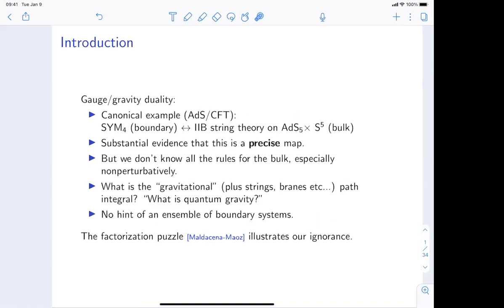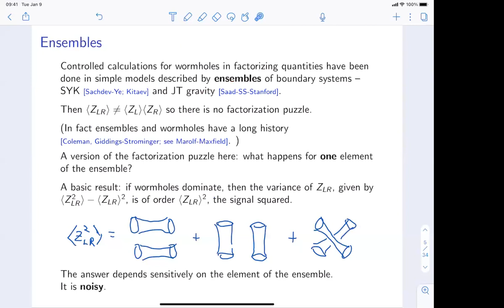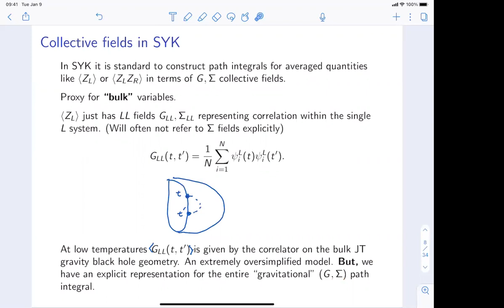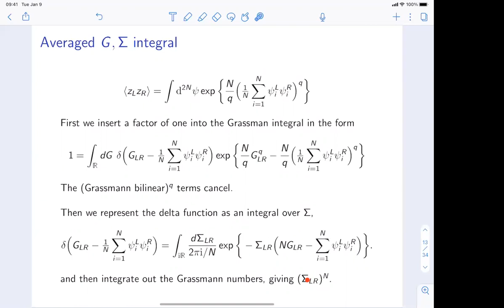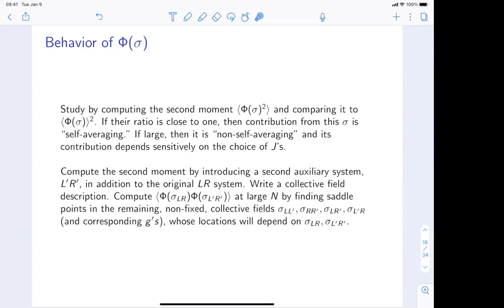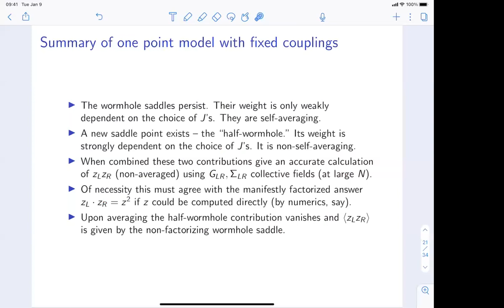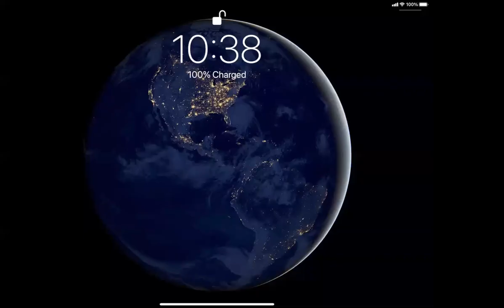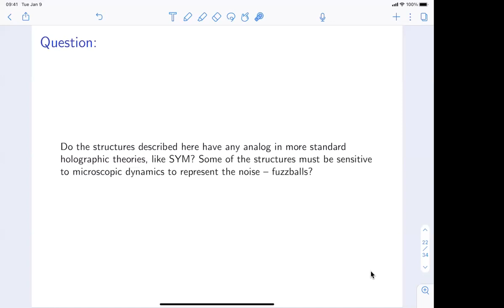Wormholes without averaging - S. Shenker